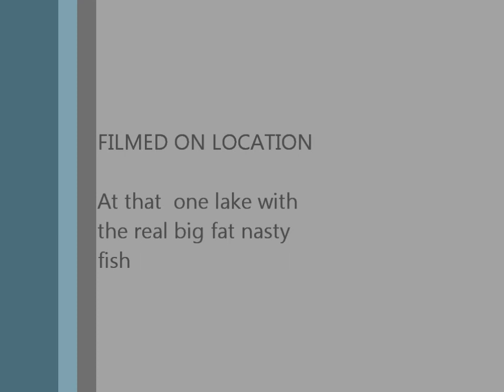Duncan slams fat pregnant bass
Duncan and i do a little fishing duncan lands a nice bass and i get  a few cats duncan also threatens to drive his boat off the dam.

the music is by tory stoffregen the song is love me like im leaving